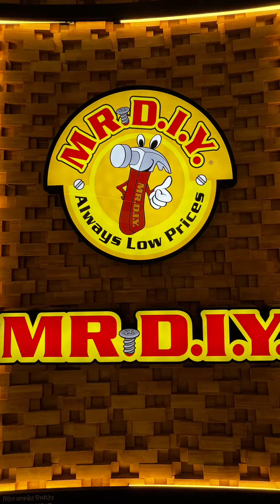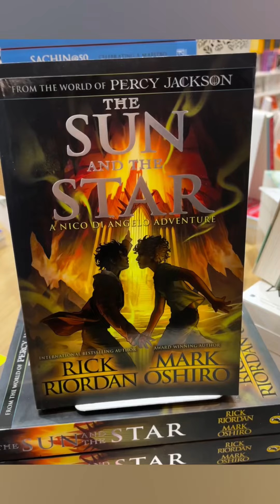Palladium Ahmedabad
Visiting Palladium Ahmedabad mall with family
So many brands… food court is nice… attractive game zone but what we enjoyed most is Crossword 📗📘📙📚